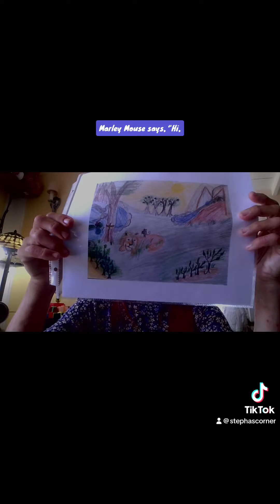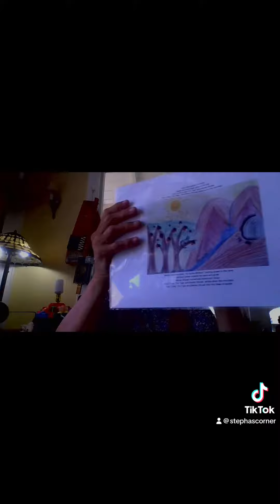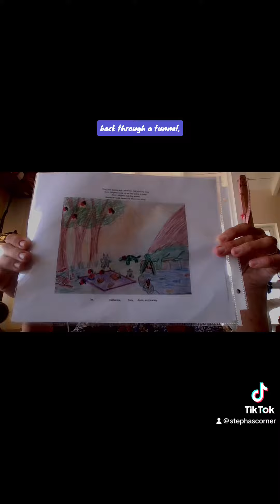Tutu Through the Tunnel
Letter Stories T, M A & C